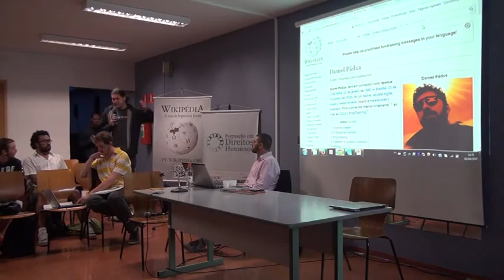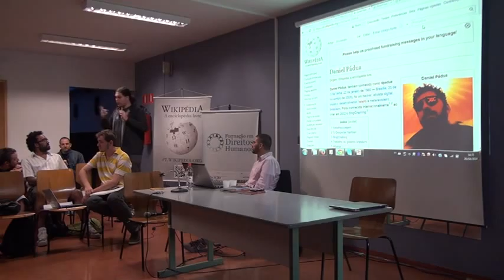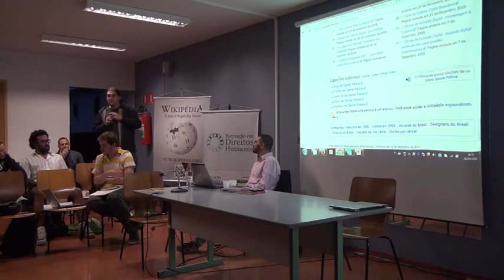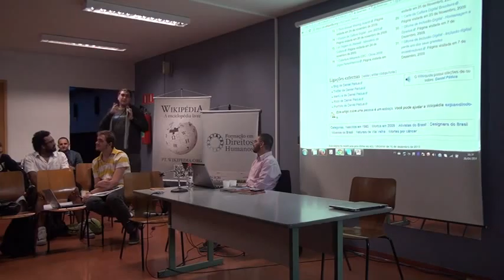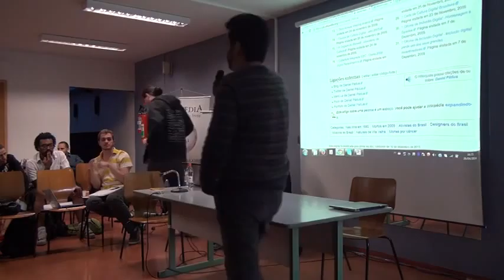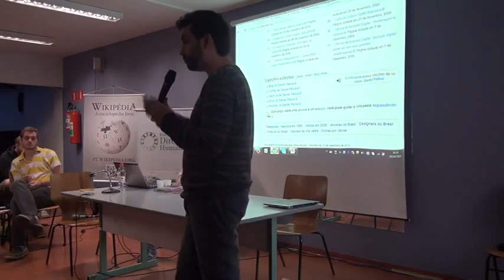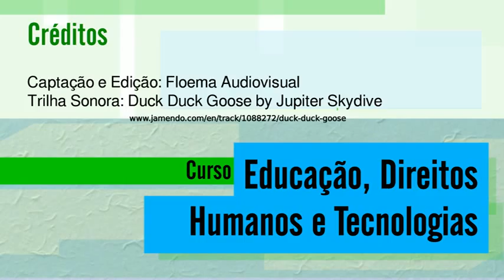03 aula 12 720